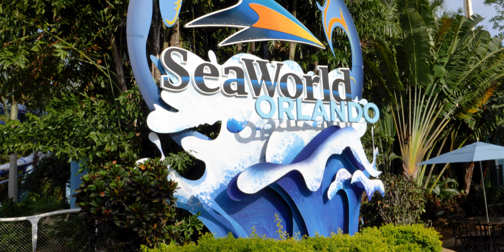SeaWorld Orlando - Highlight Reel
Enjoy this footage captured during my spring 2021 trip to SeaWorld Orlando!

MY EQUIPMENT:

LUMIX GH5